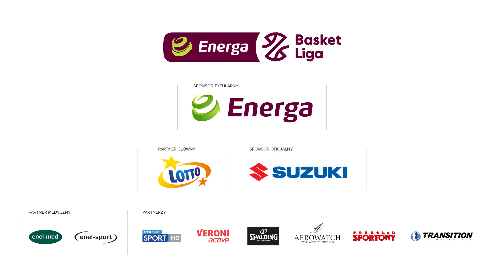Pinder kończy z góry!